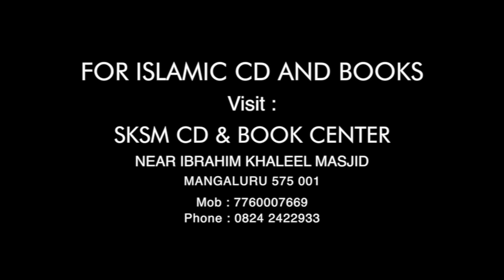It Was that horrible day that didn't help each other|Unais Papinasheri| Sksm Media Network Mangaluru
SOUTH KARNATAKA SALAFI MOVEMENT (R) MANGALURU